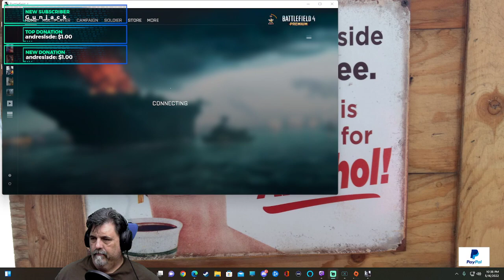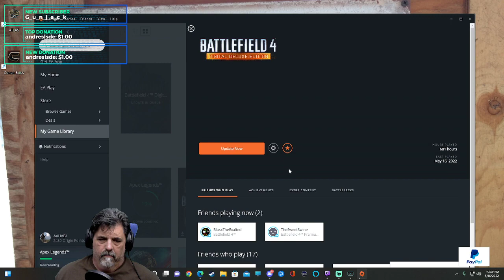AAHAB1 bf4 0516022 1